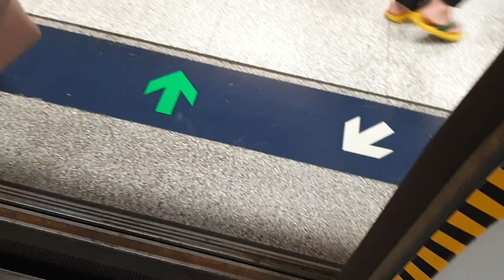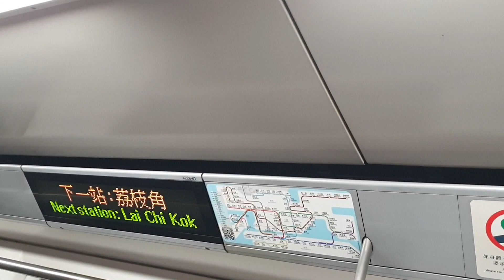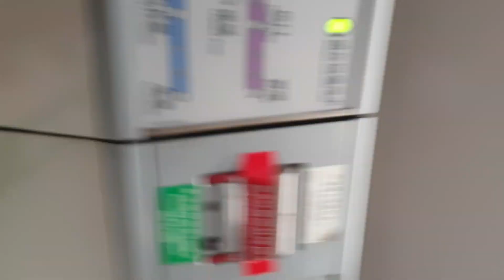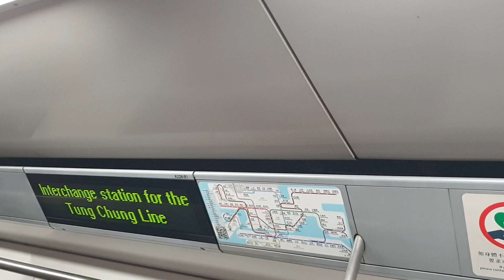(舊地重遊@TWLx紅色回流鬼3.4.1) MTR TWL M-Train A228/A235 (A228) CSW入站前 → LAK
CSW入站前 → LAK